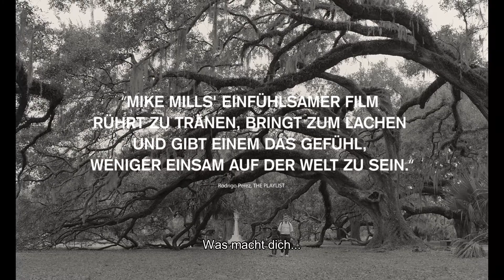Come On, Come On Trailer Deutsch German (2021)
Come On, Come On - Film 2021 (Joaquin Phoenix, Woody Norman - OT: C'mon C'mon)

Ganzer Film bei Amazon

Ein Dokumentarfilmer, dessen neuestes Projekt hochbegabte Kinder umfasst, verbindet sich mit seinem klugen, aber sensiblen Neffen, dessen Vater mit einer bipolaren Störung kämpft und von einer manischen Episode heimgesucht wird.

Inhalt: Der New Yorker Radiomoderator Johnny (Joaquin Phoenix), der nach einer langen Beziehung wieder Single ist, muss sich nach einem Anruf von seiner Schwester Viv (Gaby Hoffmann) unerwartet um ihren Sohn kümmern, den neunjährigen Jesse (Woody Norman). Es ist das erste Mal, dass Johnny allein für ein Kind verantwortlich ist - und das erste Mal, dass Jesse längere Zeit von seiner Mutter getrennt ist. Gemeinsam begeben sie sich auf einem Roadtrip quer durch die USA, auf dem Johnny sein Radioprojekt fertigstellt. Er interviewt Kinder zu ihren Träumen, Ängsten und Hoffnungen. Diese Reise verändert beide und es entsteht eine tiefe, emotionale Verbindung zwischen ihnen.

Schauspieler: Joaquin Phoenix, Woody Norman, Gaby Hoffmann, Scoot McNairy, Molly Webster, Jaboukie Young-White, Deborah Strang, Sunni Patterson, Jenny Eliscu, Mary Passeri, Brandon Rush, Brey'on Shaw, Todd D'Amour, Beth Bartley, Artrial Clark, Eleanor Halm Simmons, Keisuke Hoashi, Maximilla Lukacs, Nancy Gell, Gita Reddy, Mya Gonzales, Cooper Jack Rubin, Faith Steptore, Mahfuzul Islam, Elaine Kagan, Kate Adams, Joseph Bishop, Callan Farris, Khadija Emma Neumann